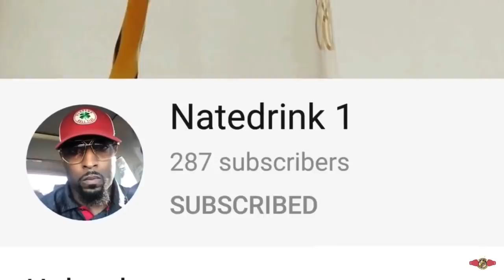Floyd Mayweather Training in TMT Gym at 43 Y/O harder than most active Boxers Today| TBE Dedication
Check out Rapstreamtv.com

To enroll in one of the Free Live Online Hebrew classes go

Thanks to everyone that showed your support to me by donating to my channel which allows me to provide more content for you guys.
You can also contribute by letting entire commercial ads play on my videos every once in a while.v